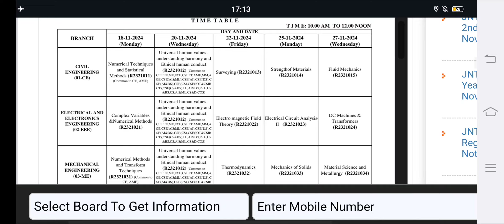JNTU KAKINADA B.Tech 2ndYEAR 1stSEM(R23,R20,R19,R16)REGULAR AND SUPPLY EXAMS NOV2024EXAM TIME TABLE